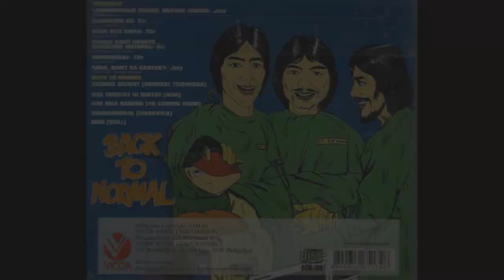tvj tough hits beer pa nga [reloaded]